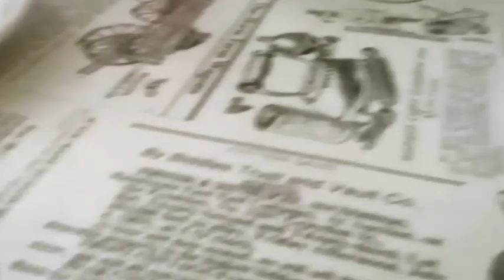Bobby Sowell - The Most Beautiful Girl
CLASSIC COUNTRY PIANO: Bobby Sowell piano rendition of the the Charlie Rich classic cover.

LYRICS: Sing along...'

Hey, did you happen to see the most beautiful girl in the world?
And if you did, was she crying, crying?
Hey, if you happen to see the most beautiful girl that walked out on me
Tell her I'm sorry
Tell her I need my baby
Won't you tell her that I love her

I woke up this morning, realized what I had done
I stood alone in the cold gray dawn:
I knew I'd lost my morning sun
I lost my head and I said some things
Now come the heartaches that the morning brings
I know I'm wrong and I couldn't see
I let my world slip away from me

So, hey, did you happen to see the most beautiful girl in the world?
An' hey, if you happen to see the most beautiful girl that walked out on me:
Oh, won't you tell her that I love her

If you happen to see the most beautiful girl that walked out on me: